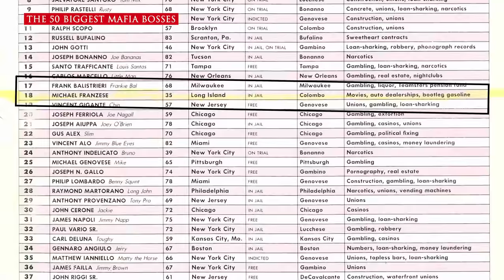Carmine Persico | Boss of Colombo Crime Family | 100 Years in Prison with Michael Franzese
My former boss, Persico Junior... He represented himself in the Mob Commission Case... And you know what they say, "Any attorney that represents himself, has a fool for a client" END RESULT, Conviction... 100 YEARS IN PRISON

👉 If you would like your chance to Sit Down with Michael & get world class support & advice to grow your business or improve your life on LIVE virtual calls, join Michael's INNER CIRCLE MENTORSHIP: